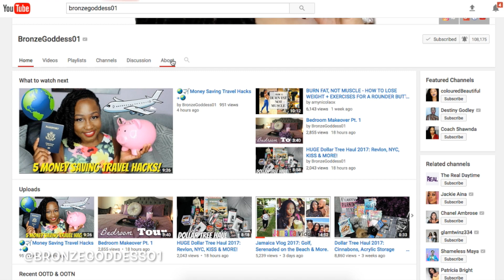Where Are The Strawberry Letters???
My 1st Book - "The Dating Game"
My 2nd Book - "Breaking The Man Code"